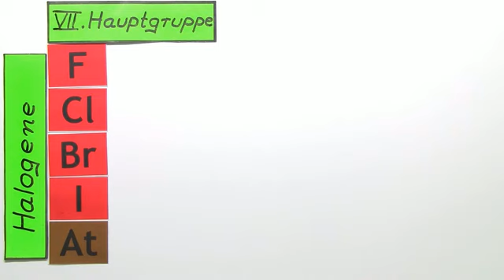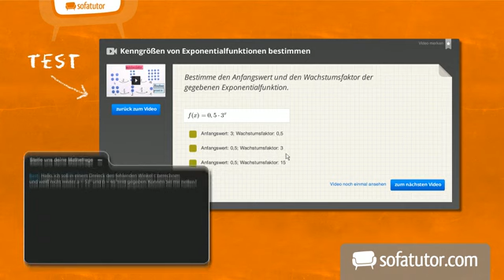VII. Hauptgruppe des Periodensystems | Chemie | Allgemeine und anorganische Chemie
In diesem Video geht es um die Reaktionen der Elemente der VII. Hauptgruppe im Periodensystem der Elemente. Die Halogene Fluor, Chlor, Brom und Iod sind außerordentlich reaktionsfähig und können daher als starke Oxidationsmittel aufgeführt werden. Bemerkenswert ist beispielsweise, wie diese mit Wasser reagieren. Zu den wichtigsten Reaktionen gehören des Weiteren die Verdrängungsreaktionen, die hohe Reaktivität von Fluor, die Reaktionen mit Metallen und Nichtmetallen und auch die Redoxreaktion.
Schau rein und erweitere dein Wissen!

Dieses Video gehört zu: Chemie | Allgemeine und anorganische Chemie | Periodensystem der Elemente